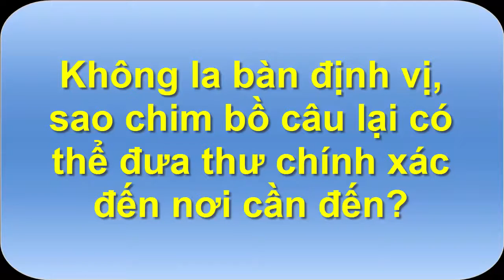Không la bàn định vị sao chim bồ câu lại có thể đưa thư chính xác đến nơi cần đến?